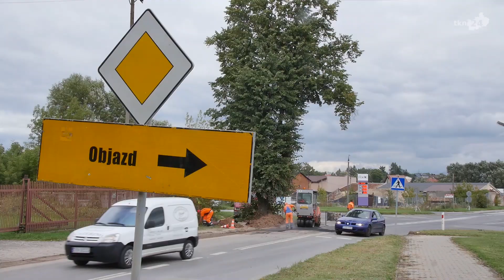Utrudnienia drogowe w Końskich: Trwa remont drogi krajowej numer 42 oraz remont linii kolejowej